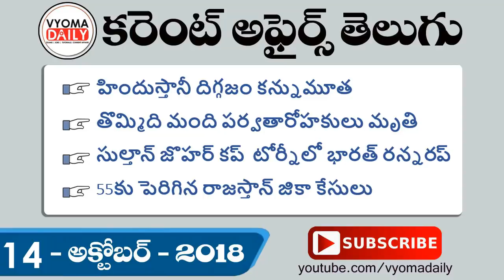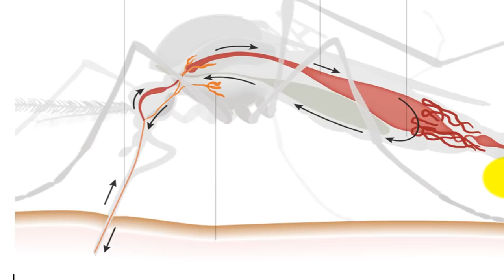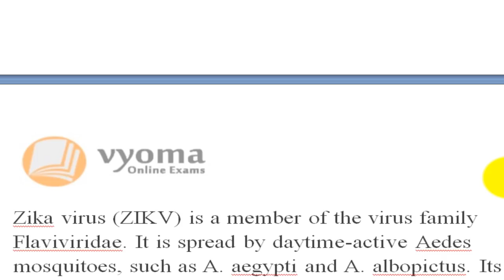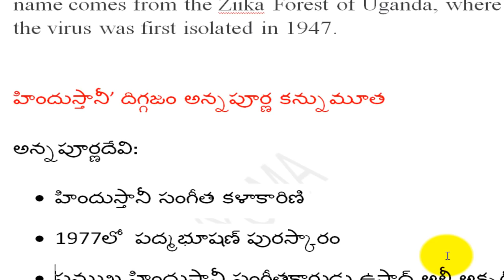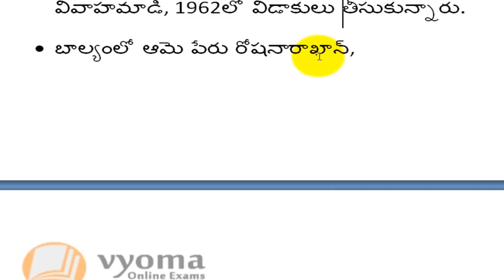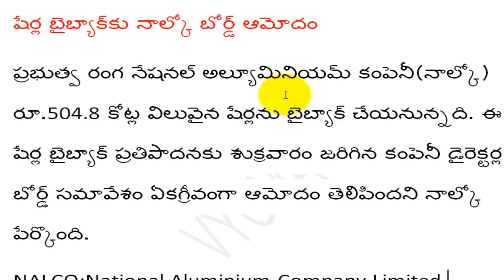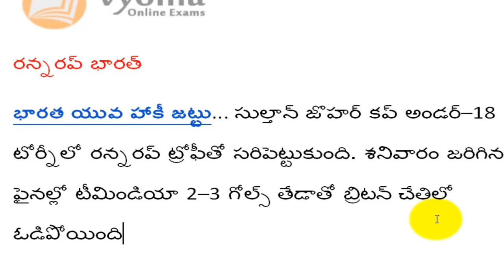Telugu Current Affairs 14 October 2018|Latest AP,TS Current Affairs|తెలుగు కరెంట్ అఫైర్స్-వ్యోమ డైలీ